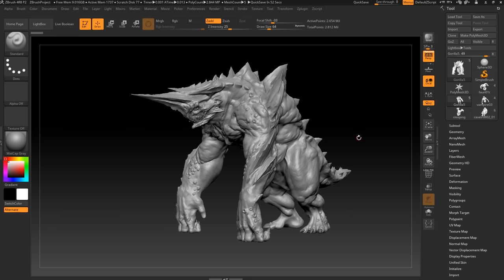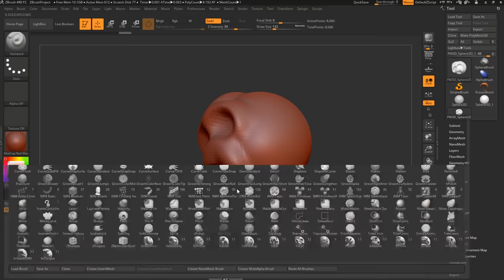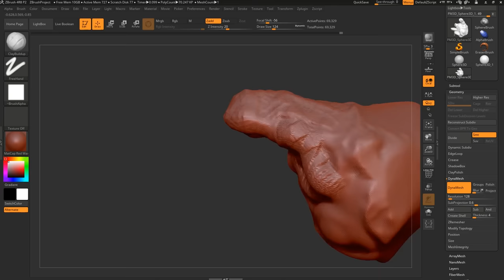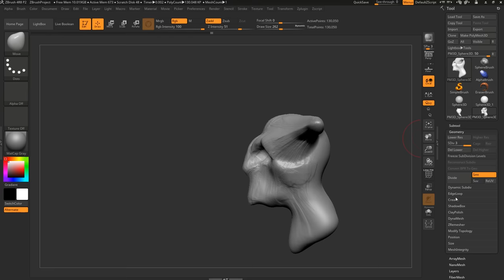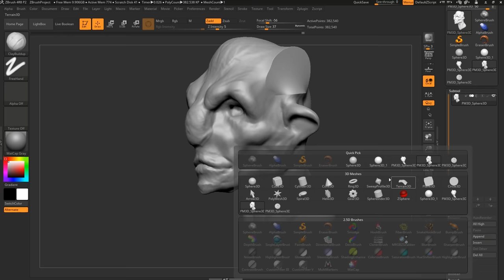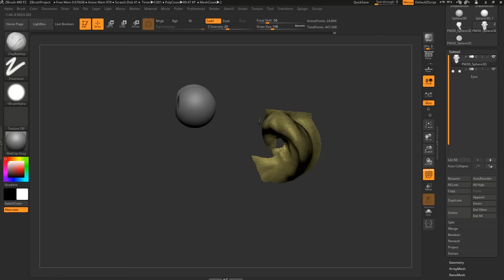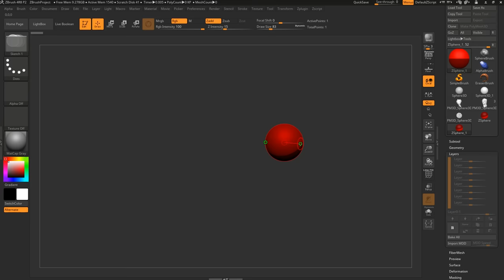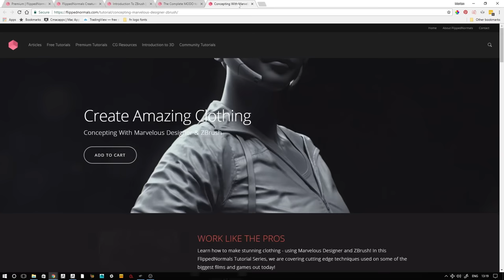Getting Started with Sculpting - ZBrush for Beginners Tutorial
Get our full Introduction to ZBrush!

In this ZBrush for Beginners Tutorial, we cover all the necessary tools you need to know in order to get started with ZBrush! Features covered include Zspheres, masking, dynamesh, UI, brushes, and many more.

- Hotkeys -
Navigation:
   Pan - Alt RMB
   Rotate - RMB
   Zoom - Ctrl RMB
Perspective - P
Help - Ctrl while hover over features
Subdivisions
  Subdivide - Ctrl D
  Up - D
  Down - Shift D
Polyframe - Shift F
Useful Brushes
   Standard - BST
   ClayBuildup - BCB
   Smooth - Shift
   DamStandard - BDS
   Move - BMV
Size - S
Intensity - U
Symmetry -X
Masking
  Paint Mask - Ctrl Paint
   Remove Mask - Ctrl Alt Paint
   Invert Mask - Ctrl Click Outside the model
   Clear mask - Ctrl Drag Outside the Model
   Blur Mask - Ctrl Click on the model
Dynamesh - Ctrl Drag Outside the Model (with no mask)

- Time Stamps -
1:02 - Opening ZBrush for the first time
1:50 - Clearning the Canvas
2:50 - Edit Mode
3:16 - Navigation
4:03 - Saving (Document, ZTool, ZProject)
5:54 - UI Overview
7:27 - Polymesh3D
8:50 - Brush Size/Draw Size
9:03 - Best Brushes
12:30 - Dynamic Brush Size
13:06 - Wireframe View/Polyframe
13:27 - Subdivisions
15:52 - Dynamesh
19:18 - Undo History
20:29 - Trim Brushes
21:40 - Symmetry
22:30 - Sculpting Theory
28:36 - Matcaps/Materials
29:05 - Mirror and Weld
30:07 - Mirror (Deformation)
30:58 - Radial Symmetry
39:59 - Subtools
35:46 - Moving, Scaling and Rotating
38:13 - Solo/Isolate Selected
38:37 - Hiding Polygons/Polygon Visibility
42:25 - Splitting Your Model (Group Split)
43:26 - Masking
47:30 - Layers
49:54 - ZSpheres